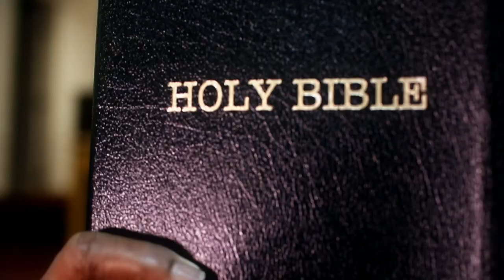Sistah Willie Ruth Johnson - CoronYa You Ain't Bigger Than God (Official Music Video)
Premiered June 24, 2021
Watch the official music video for "CoronYa You Ain't Bigger Than God" now!

Listen to CoronYaYouAintBiggerThanGod on all digital platforms
*Spotify *Tidal *GooglePlay * Amazon  *Deezer *Apple Music  *iHeartRadio *YouTubeMusic

Listen on your Alexa or phone!

MUSIC PRODUCED/MASTERED  by Millard Thomas, Run of the Mill
(Official Music Video) (c)2021 Within Entertainment Group.

Music in this video
Song:   CoronYa You Ain't Bigger Than God
Artist:  Sistah Willie Ruth Johnson  (Sherre Bishop)
Licensed to: Sherre Bishop
Video:   Snow Wolfe Productions (Michael Olson)